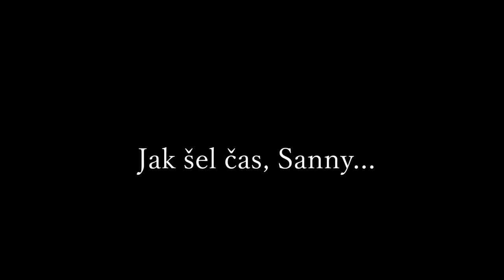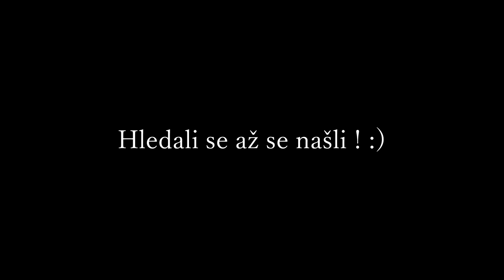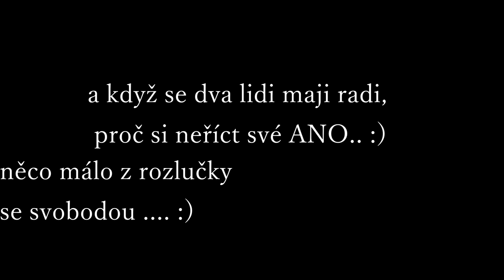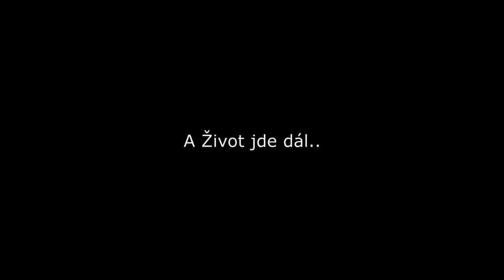Jak šel život (Karel a Sandra) ...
SONGY:
Sebastian - Až na to přijde
Rybičky48 - Slibuju, že nebudu pít
Marie Rottrová a Pavel Bobek -  S tím bláznem si nic nezačínej
Sebastian - Hvězdy
Justin Bieber - Love yourself
Michal David - Právě začínáme